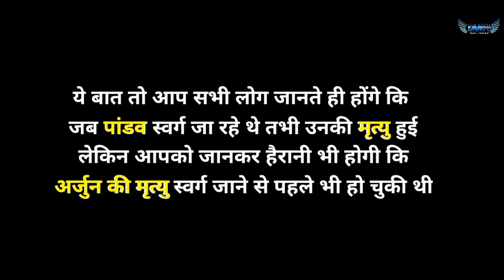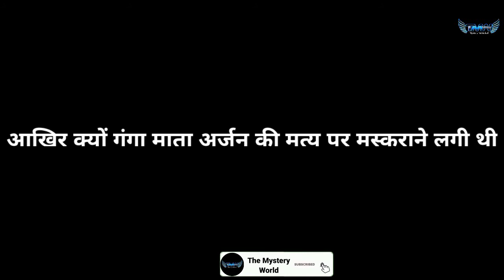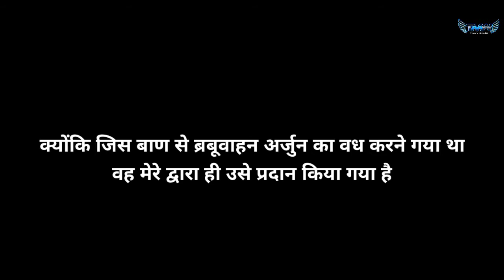अर्जुन के पुत्र ने अपने ही पिता का वध क्यों किया || अर्जुन की मृत्यु पर क्यों खुश हुई गंगा माता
महाभारत से जुड़ी ऐसी कहानी शायद ही कोई लोग जानते होंगे अर्जुन की मृत्यु पर क्यों मुस्कुरा रही थी  गंगा माता क्या थी इसके पीछे की खास वजह।

ऐसा सुनने में बहुत विचित्र लगता है लेकिन यह सत्य है।
भीष्मा पितामह जिसका वध अर्जुन ने किया था वह कोई और नहीं गंगा माता का पुत्र था जब गंगा माता को भीष्म पितामह की  मृत्यु का पता चला तब वह बहुत दुखी हुई

लेकिन कहते हैं ना विधि का विधान को नहीं बदल सकता है

युद्ध के ठीक कुछ समय बाद अर्जुन के सामने भी एक ऐसा ही पड़ाव आ गया जिसमें अर्जुन को अपने पुत्र से युद्ध करना पड़ा और गंगा माता इस मौके का सही उपयोग कर उन्होंने अर्जुन के पुत्र ब्रबूवाहन को एक दिव्य अस्त्र प्रदान किया।
क्योंकि उन्हें पता था कि 1 दिन ऐसा वक्त आएगा जब अर्जुन को अपने पुत्र से युद्ध करना पड़ेगा और वह समय आ गया था तभी अर्जुन के पुत्र ने गंगा माता के दिए हुए दिव्य अस्त्र से अर्जुन का वध कर दिया यह देखकर गंगा माता अति प्रसन्न हुई और उन्होंने ऐसा अनुभव किया की उन्होंने अपने पुत्र भीष्म पितामह की मृत्यु का बदला ले लिया।

The Mahabharata is a major Hindu text that falls in the history category of Smriti. Sometimes it is called simply Bharat. Have you heard about the Indian story?   It is said that there was no greater archer than Arjuna. Pandavas could hardly have won this war if Arjuna did not know about bowing. You people would know that Arjun died while going to heaven but you will be surprised to know that Arjun died even before going to heaven. The Mahabharata describe a story in which Arjuna's son killed his father.

According to the legend, when the Mahabharat war ended Yudhishthira was made the king of Hastinapur. Then a few days later at the behest of Lord Shri Krishna, Yudhishthira started the Ashwamedha Yagya and left it under the leadership of Arjun according to the rules. Arjuna was touring the kingdoms behind the horse with his army. Many kings refused to fight with Arjun and whoever fought with Arjun was defeated by Arjun only then the horse of Yagya reaches Manipur where Arjuna's son Brabhuvahana ruled. When Brabhuvahan got the information of Arjuna's arrival in Manipur when he reached Bhabhuvahan to welcome his father.